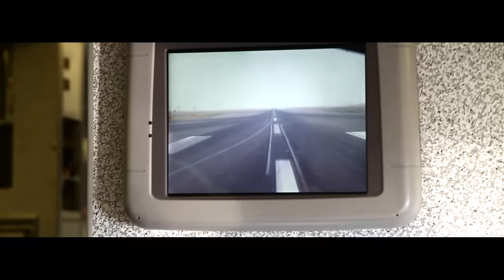Hot Chelle Rae - Recklessly (Live)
Hot Chelle Rae perform Recklessly.